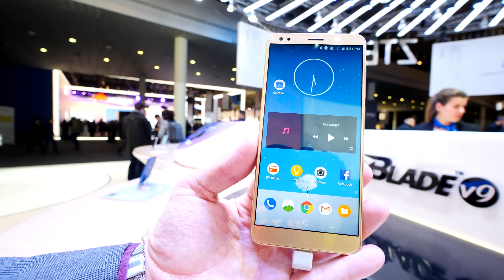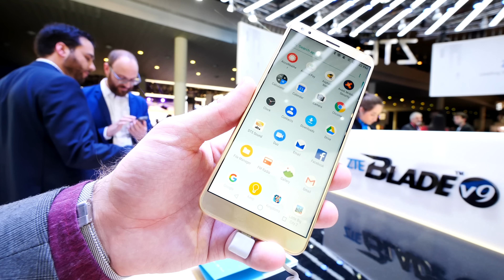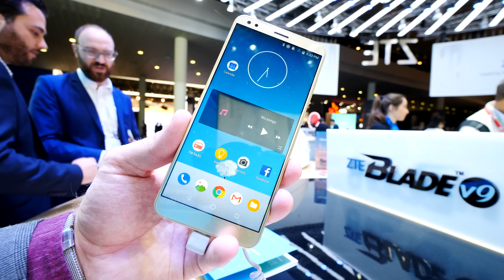Erős Honor 9 Konkurrens | ZTE Blade V9 bemutató videó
ZTE probál az erös Huawei Konkurrens ellen megint egy nagyon jó kis készülékkel vevöket megnyerni és a ZTE Blade V9 el ez lehet müködni is fog. Csak 80 ezer Forintért lesz majd a boltokban három színben és persze itt is már 18:9 es képernyö és csillogó üveg hátlap vár ránk, ami nagyon erösen egy Honor 9 Okostelefonra emlékeztet.

Ti mit szóltok az új ZTE Blade V9 hez?